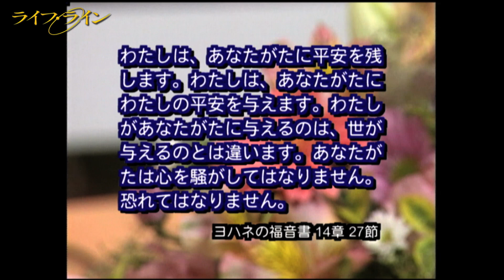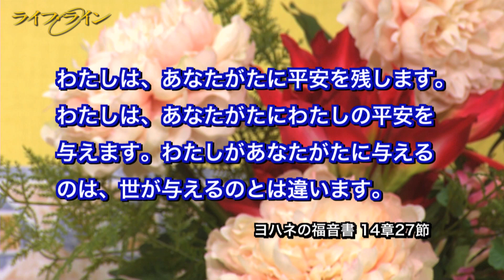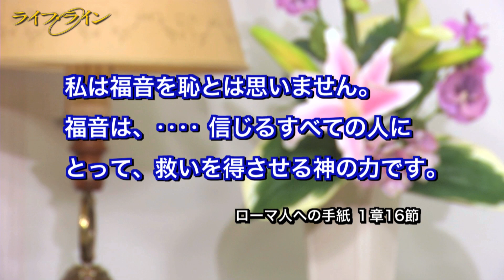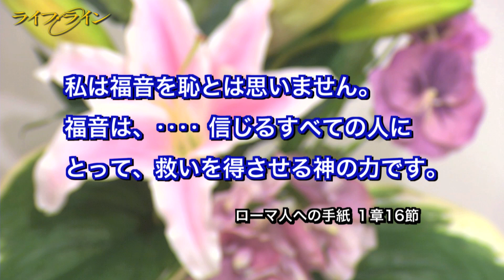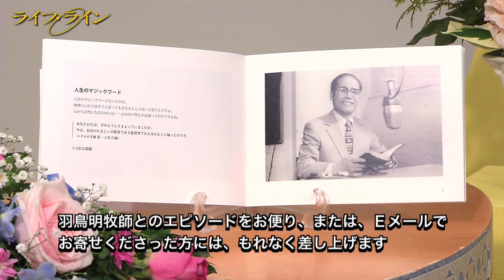「ライフ・ライン」羽鳥 明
ラジオ番組「世の光」、また、「ライフ・ライン」のバイブルコーナーを長く担当していた羽鳥明牧師が４月10日に天国へ旅立ちました。羽鳥牧師は、1920年、群馬県で生まれ、16歳の時にキリスト教信仰を持ちました。大学を卒業後、東京女子高等師範学校教師を経て牧師となり、1951年から57年間にわたって、ラジオ、テレビから聖書のメッセージを語り続けてきました。
番組では、羽鳥牧師を偲び、羽鳥師の生い立ちや、番組で語った聖書のお話を紹介します。